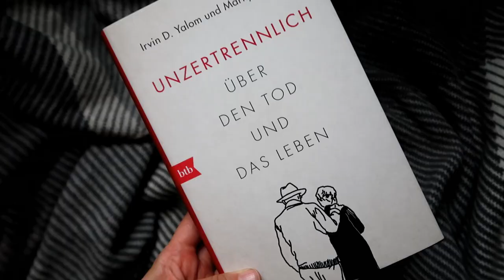Rezension: "Unzertrennlich" [Irvin & Marilyn Yalom]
Die letzten Monate einer schweren Krankheit, Zusammenhalt und Trauer im autobiografischen Buch "Unzertrennlich" von Irvin und Marilyn Yalom.

Das Buch erhielt ich als Rezensionsexemplar über das Bloggerportal von Penguin Random House.